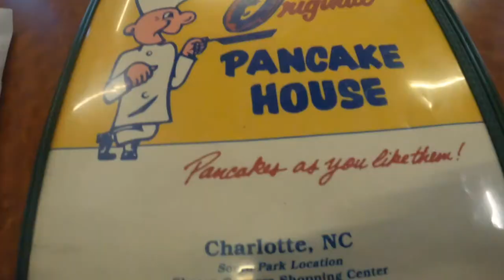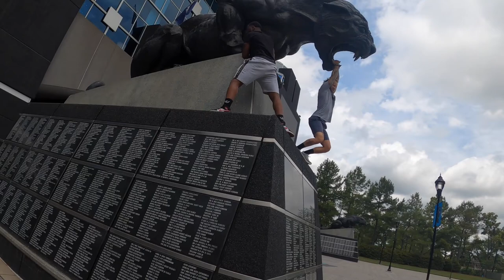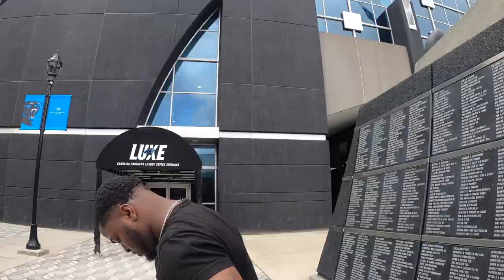Charlotte First Day Out Vlog looking for Cam Newton & Teddy Bridgewater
Yurooo Wazzam LaLuv N.A If this your first time watching my video Go ahead and  Subscribe , Like, Comment let me know how you feel POSITIVE VIBES ONLY THING I CAN RECIEVE

NEW VIDEOS EVERYDAY! TWICE ON MONDAYS$$$$$$$$ @13:00hrs

I Truly Appericate All Donations... I Got Billlls Babby *Martin Voice